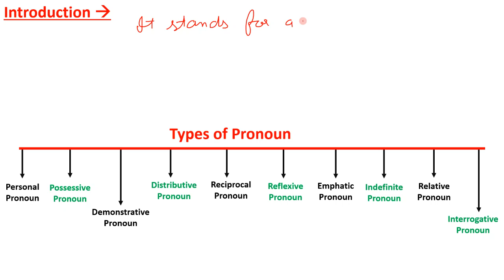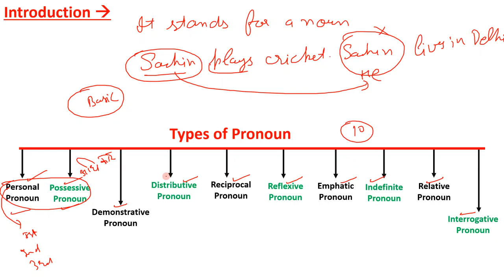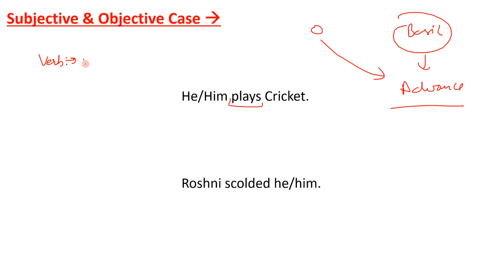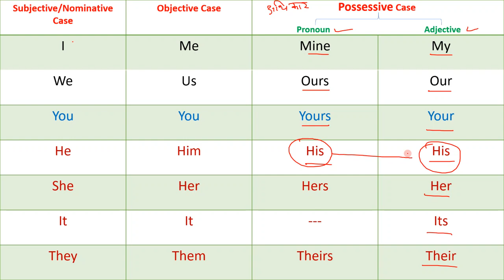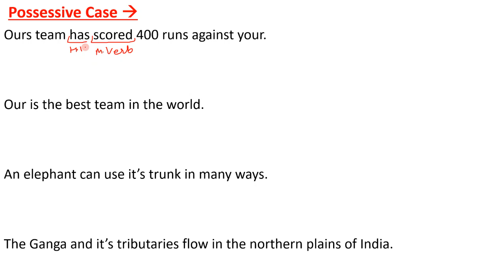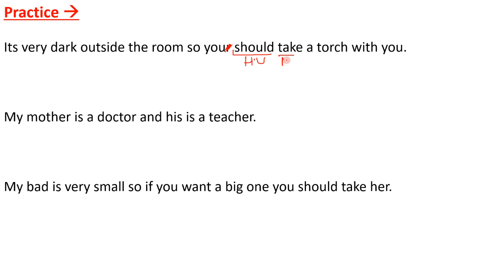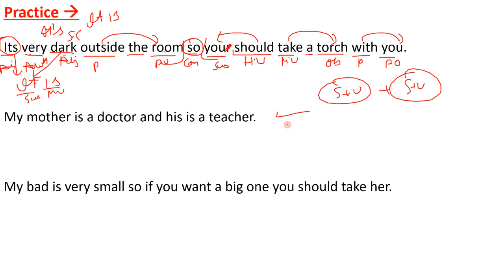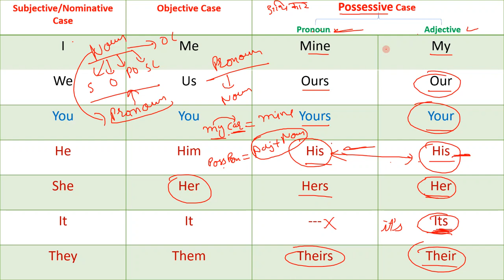Pronoun in Detail (Part 1) (Personal Pronoun & Possessive Pronoun) English Grammar By Self Study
In this video you will learn difference between possessive adjective and possessive pronoun.